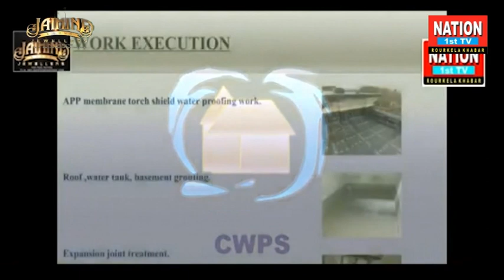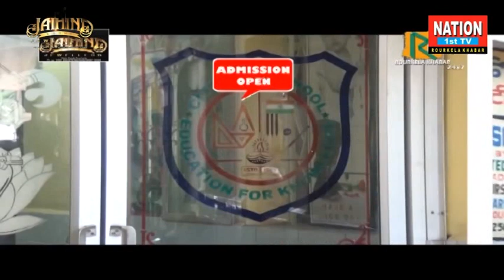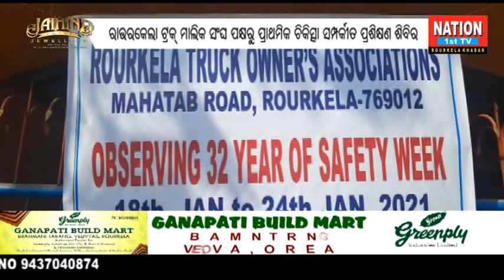Nation 1sttv News//RourkelaKhabar